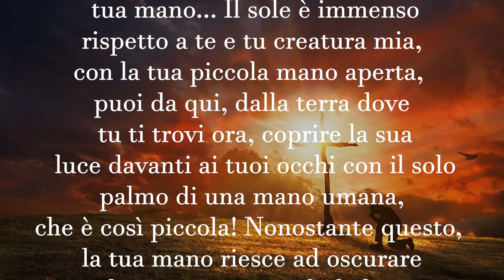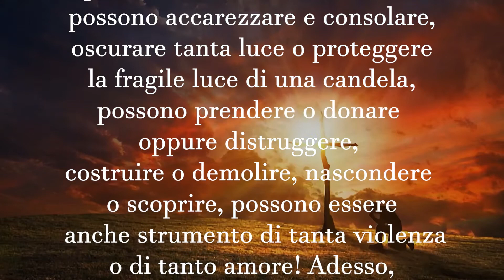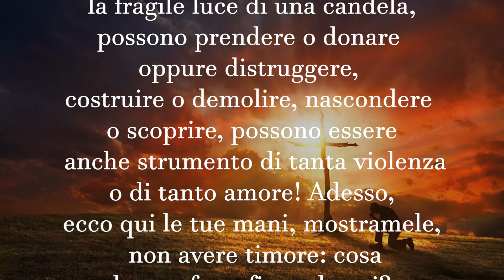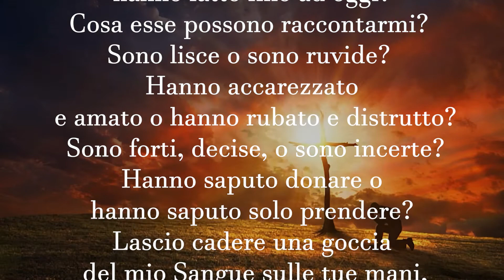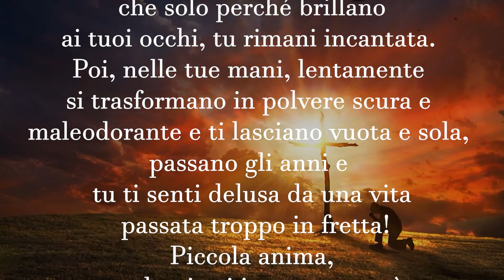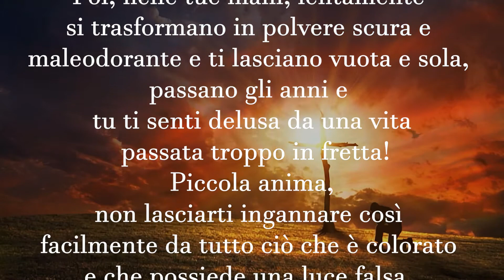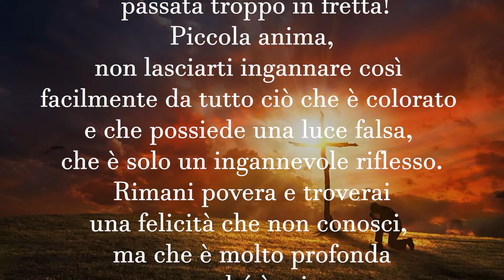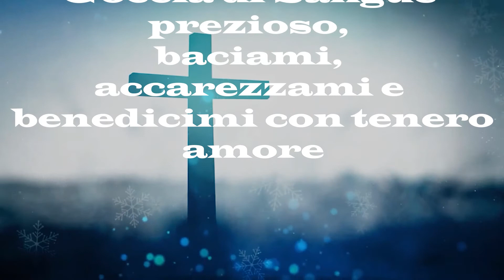Meditazione quaresimale tratta dal libro: lascio cadere una goccia del mio sangue. 2° giorno.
Grazie.